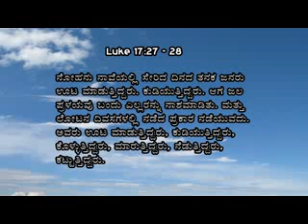19 19 th June 2017 Athma Sparsha